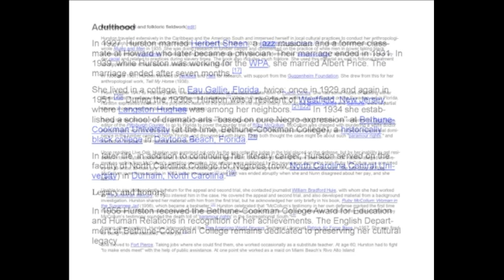BLACK HISTORY Zora Neale Hurston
Zora Neale Hurston (January 7, 1891[1][2] – January 28, 1960) was an American novelist, short story writer, folklorist, and anthropologist known for her contributions to African-American literature, her portrayal of racial struggles in the American South, and works documenting her research on Haitian voodoo.[3] Of Hurston's four novels and more than 50 published short stories, plays, and essays, she is best known for her 1937 novel Their Eyes Were Watching God.

Hurston was born in Notasulga, Alabama, and moved to Eatonville, Florida, with her family in 1894. Eatonville would become the setting for many of her stories and is now the site of the Zora! Festival, held each year in Hurston's honor.[4] In her early career, Hurston conducted anthropological and ethnographic research while attending Barnard College.[5] While in New York she became a central figure of the Harlem Renaissance. Her short satires, drawing from the African-American experience and racial division, were published in anthologies such as The New Negro and Fire!!.[6] After moving back to Florida, Hurston published her literary anthropology on African-American folklore in North Florida, Mules and Men (1935) and her first three novels: Jonah's Gourd Vine (1934); Their Eyes Were Watching God (1937); and Moses, Man of the Mountain (1939). Also published during this time was Tell My Horse: Voodoo and Life in Haiti and Jamaica (1938), documenting her research on rituals in Jamaica and Haiti.